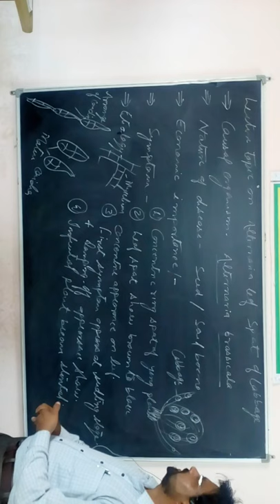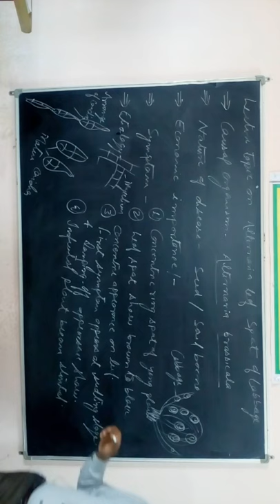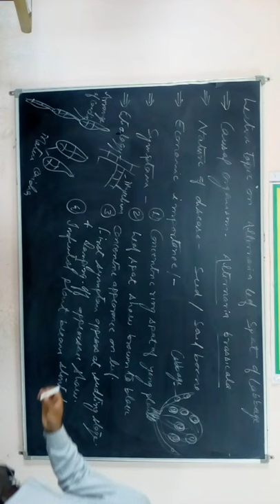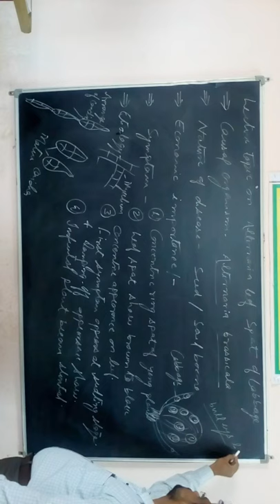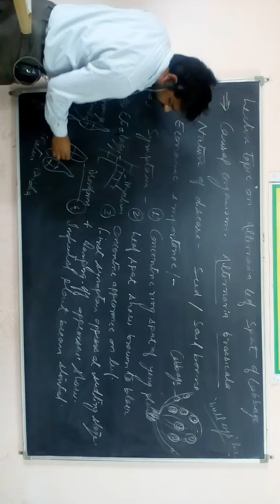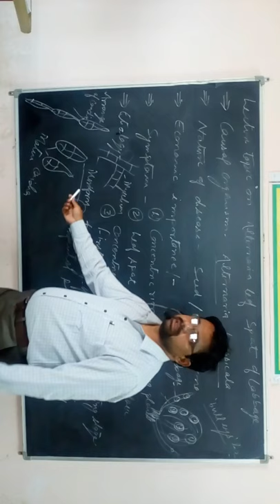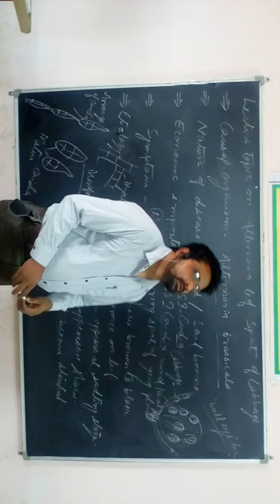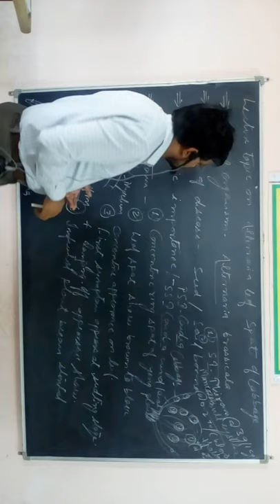Alternaria Leaf Spot of Cabbage by Mr Aftab Sir Qualified ICAR NET